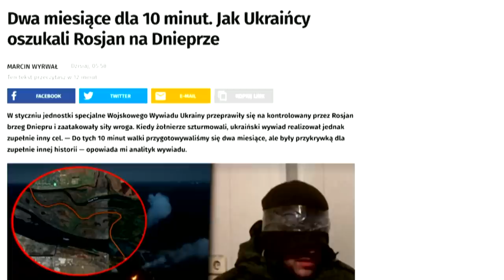Putin chce rozmieścić broń atomową na Białorusi. Ukraińcy mówią: prowokacja, kolejna prowokacja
W dzisiejszym odcinku programu Onet Rano RAPORT gośćmi Marcina Zawady byli korespondenci wojenni Onetu, Marcin Wyrwał i Bartłomiej Bublewicz.